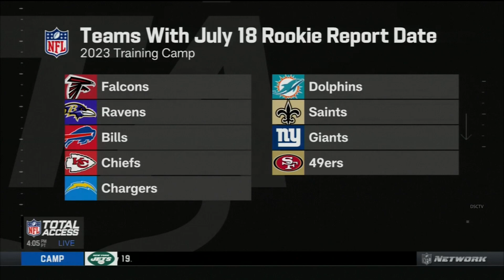Trey Lance's development